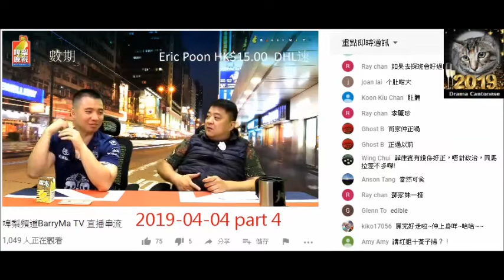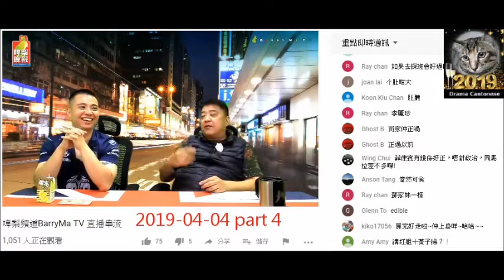20190404 啤梨晚報撚屌馬健賢Barry Ma鳩吹個你是歌手比賽冠軍有5萬現金，個結果一拖再拖、餐飯又一年拖一年